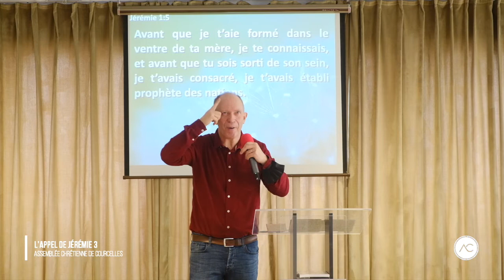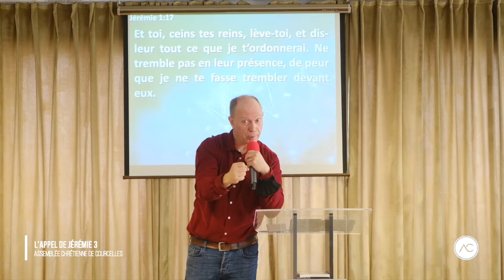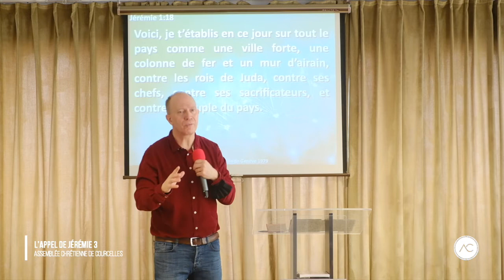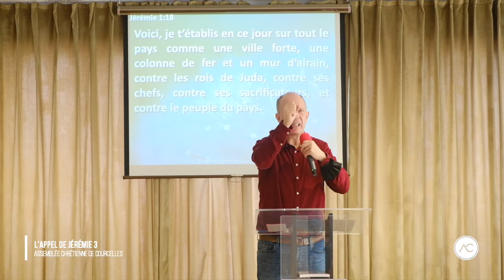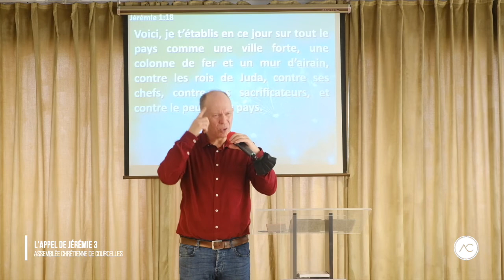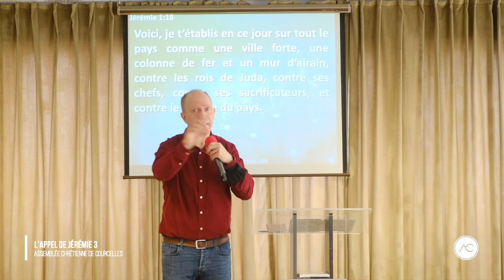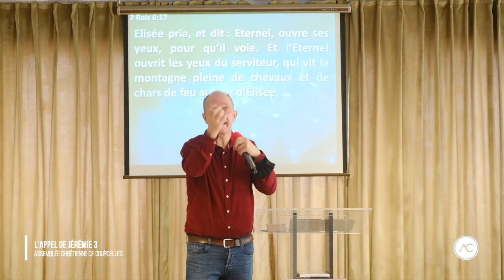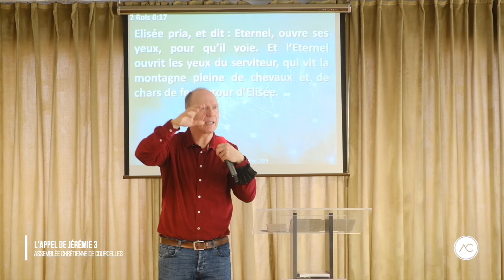Prédication | L'appel de Jérémie 3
Partage biblique de l'Assemblée Chrétienne de Courcelles